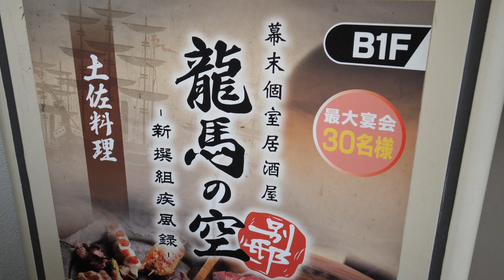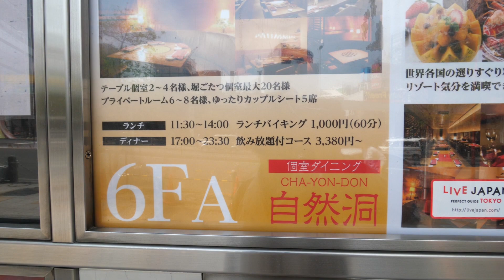想像のグルメ～昼飯探すときの心の声～（プTV）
知らない街で昼ごはん探す時にこういうこと考えるんですけど、みなさんにおかれましてはいかがでしょうか……

□月曜
□火曜
１分まとめが毎日めざましテレビでやってました　北村ヂン
□水曜
□木曜
□金曜
□土曜
２週間に１度、過去をふりかえる　総集編
□日曜